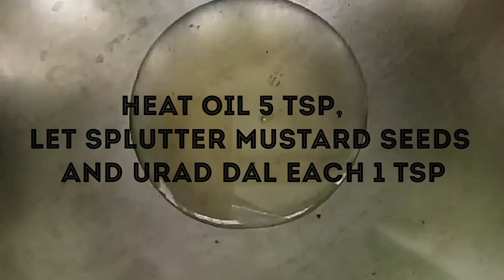Babycorn Lemon Rice Breakfast Lemon Rice Variety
Tasty and yummy easy Babycorn Lemon Rice.